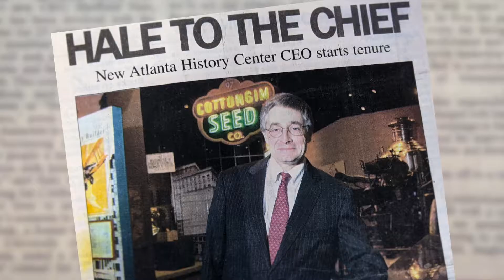2021 Governor’s Awards for the Arts & Humanities - Sheffield Hale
Congratulations to Sheffield Hale, winner of the Governor’s Awards for the Arts & Humanities! The Governor’s Awards for the Arts and Humanities honor outstanding individuals and organizations that have made significant contributions to Georgia’s civic and cultural vitality through excellence and service to the arts and humanities.  Presented by the Office of the Governor in partnership with Georgia Council for the Arts and Georgia Humanities, the Governor’s Awards recognize the value of the arts and humanities in the creation of a thriving economy and their contributions to education, innovation, growth and quality of life.